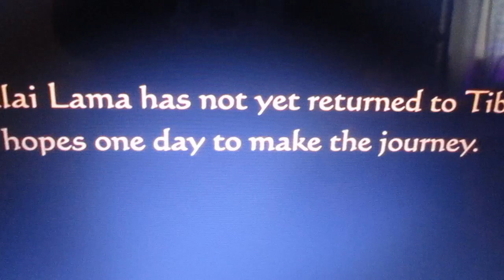MVI 0533 DALAI LAMA TIBET MIGHT RETURN SOON